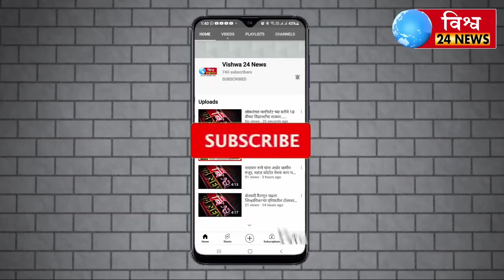कै.कुमार (काका) साठे यांच्या जयंती निमित्त व पिंटू कोळेकर यांच्या वाढदिवसानिमित्त भव्य रक्तदान शिबीर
*रक्तदान हे सर्वात श्रेष्ठ दान*

 आहे

 जगामध्ये अनेक दान आहे वस्त्रदान अन्नदान मतदान पण *सर्वात श्रेष्ठ दान म्हणजे रक्तदान* आहे  *कै  कुमार काका साठे*

 यांच्या जयंती निमित्त व *पिंटू दादा कोळेकर* यांच्या वाढदिवसानिमित्त भव्य रक्तदान शिबीर करण्यात आले तर 171 जणांनी रक्तदात्यांनी रक्तदान केले या कार्यक्रम प्रसंगी *भागातील प्रतिष्ठित व्यक्ती* *सामाजिक कार्य करणारे आदी कार्यकर्ते* उपस्थित होते